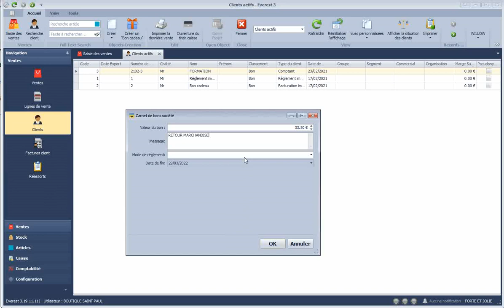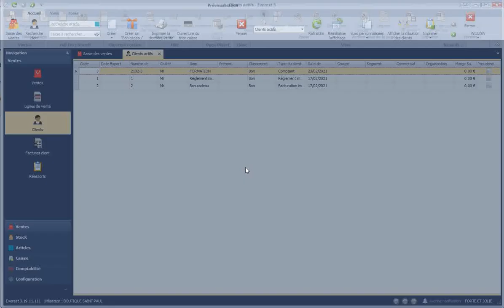Faire un avoir (bon cadeau)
Voici, pas-à-pas, la procédure pour faire un avoir lors d'un retour d'article.